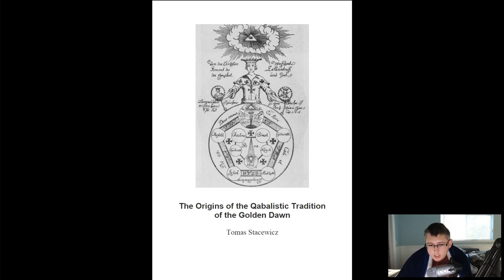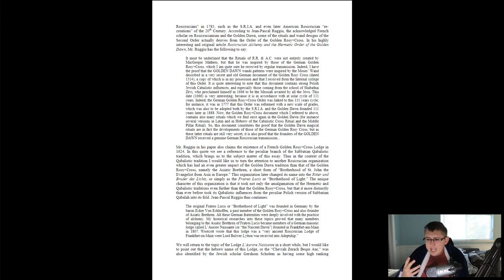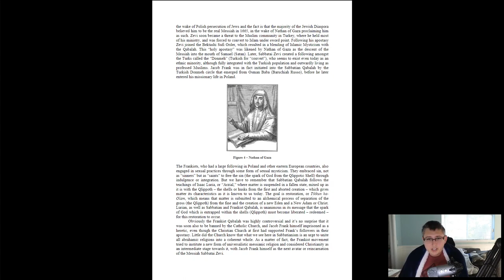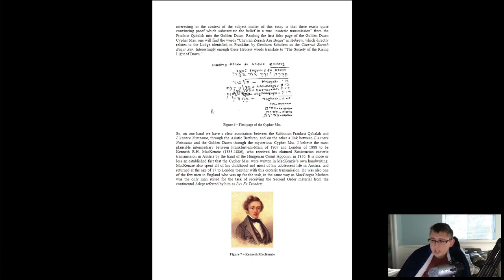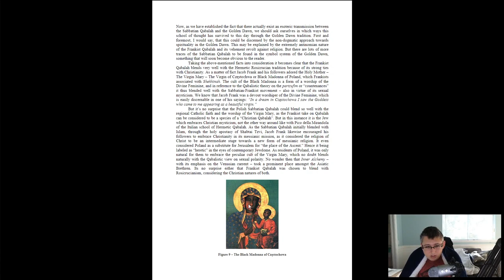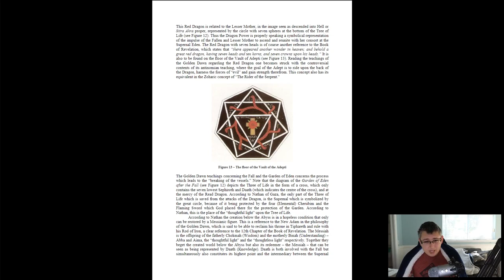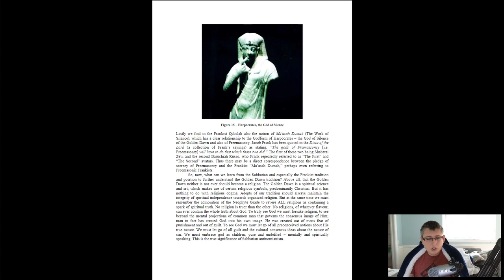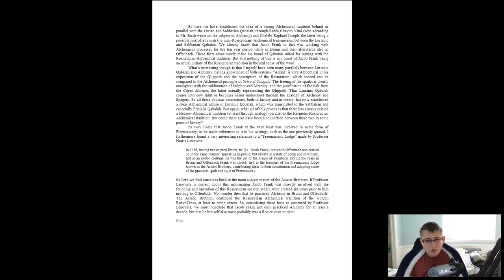Freemasons, Golden Dawn secret magic society, Qabala - essay by Tomas Stacewicz narrated + analysis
"Jon Zherka, you are uneducated" -Adriana Chechik on NoJumper, 2023

Be careful out there guys, there's a lot of BS about Freemasons, cults, and magick. In this channel, we go into depth, no crazy or unsubstantiated claims. Enjoy the content